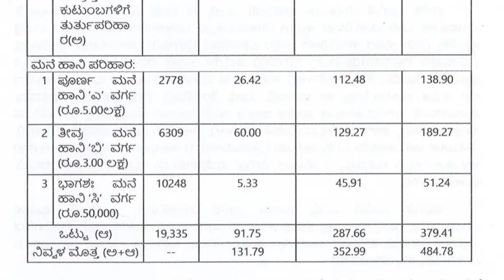ಮಳೆಯಿಂದ ಮನೆ ಹಾನಿ ಮತ್ತು ಬೆಳೆ ಹಾನಿ ಆದವರಿಗೆ ಗುಡ್ ನ್ಯೂಸ್//ಪ್ರತಿ ಮನೆಗೆ 5 ಲಕ್ಷ ಪರಿಹಾರ ಘೋಷಣೆ//CM bommai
ರಾಜ್ಯದಾದ್ಯಂತ ಬೆಂಬಿಡದೆ ಸುರಿಯುತ್ತಿರುವ ಮಳೆಯಿಂದಾಗಿ ಸಾಕಷ್ಟು ರೈತರು ಹಾಗೂ ಸಾಕಷ್ಟು ಬಡ ಕುಟುಂಬದವರು ಮನೆಗಳು ಬೆಳೆಹಾನಿ ಹಾಗೂ ಮನೆ ಹಾನಿ ಆಗಿದ್ದು ಇದಕ್ಕೆ ಸ್ಪಂದಿಸಿದ ರಾಜ್ಯ ಸರ್ಕಾರ ರಾಜ್ಯ ಸರ್ಕಾರದಿಂದ ಪರಿಹಾರ ಘೋಷಣೆ ಮಾಡಲಾಗಿದೆ.
ಮಳೆಯಿಂದ ಬೆಳೆಗಳು ಹಾನಿಗೊಳಗಾದ ರೈತರಿಗೆ ಸರ್ಕಾರದಿಂದ ಪರಿಹಾರ ಘೋಷಣೆ ಮಾಡಲಾಗಿದ್ದು ಪರಿಹಾರ ಹಣವನ್ನು ಪಡೆದುಕೊಳ್ಳಬಹುದಾಗಿದೆ.
ಸತತವಾಗಿ ಸುರಿಯುತ್ತಿರುವ ಭಾರಿ ಮಳೆಯಿಂದಾಗಿ ಸಾಕಷ್ಟು ಮನೆಗಳು ಹಾನಿಗೊಳಗಾಗಿದ್ದು ಕರ್ನಾಟಕ ರಾಜ್ಯ ಸರ್ಕಾರದಿಂದ ಮನೆ ಹಾನಿ ಪರಿಹಾರ ಹಣವನ್ನು ಬಿಡುಗಡೆ ಮಾಡಲಾಗಿದ್ದು ಹಾನಿಗೊಳಗಾದ ಮನೆಯ ಮಾಲೀಕರು ಪರಿಹಾರ ಹಣವನ್ನು ಪಡೆದುಕೊಳ್ಳಬಹುದಾಗಿದೆ.